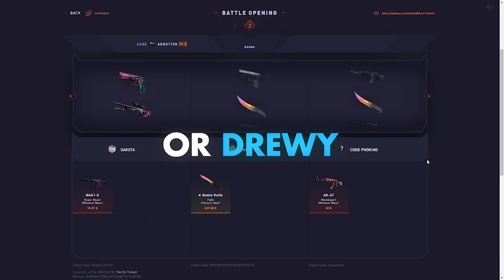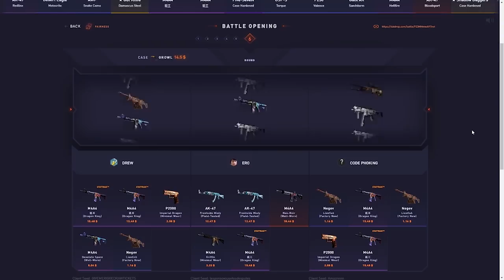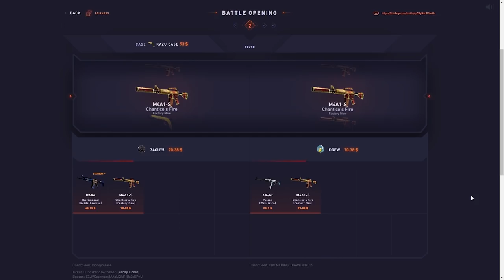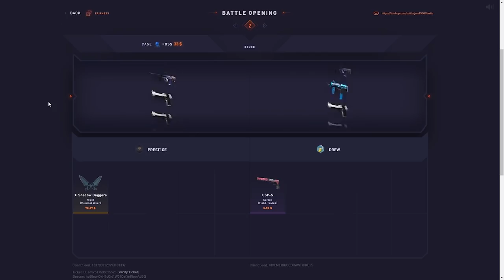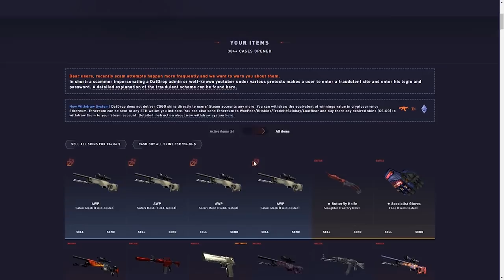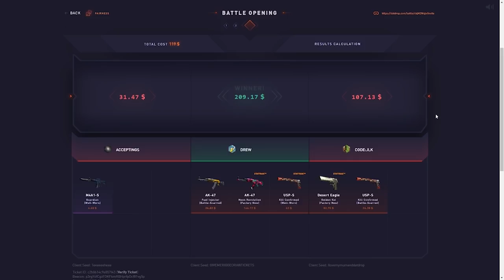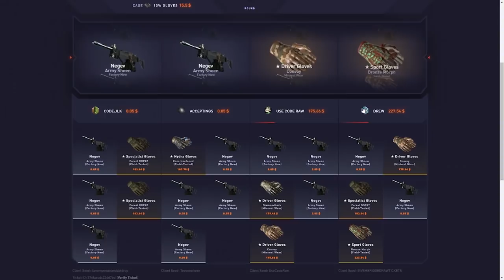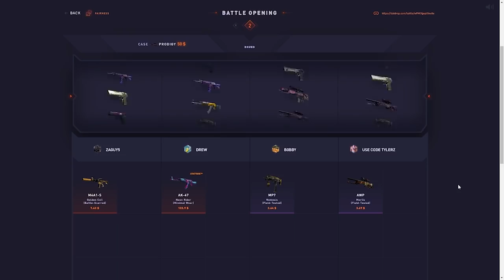This 10% battle made DATDROP history!